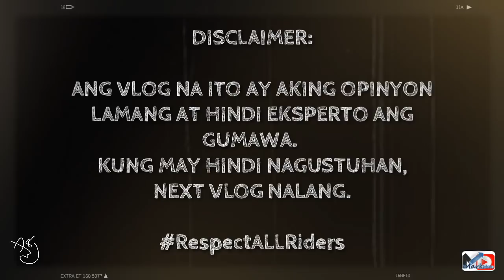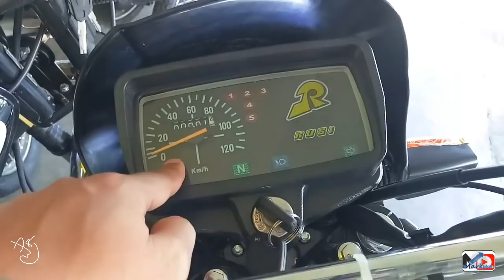RUSI MACHO TC 175 // RUSIBaliwag iMarkMoto ep.50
Tandaan mga bess.. Kayo ang Da'Bessst para sa'kin..